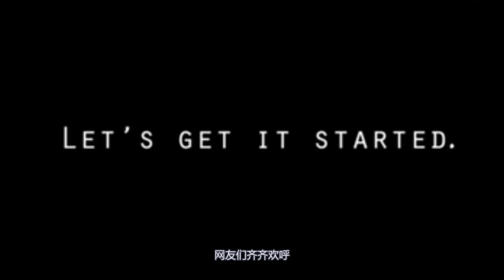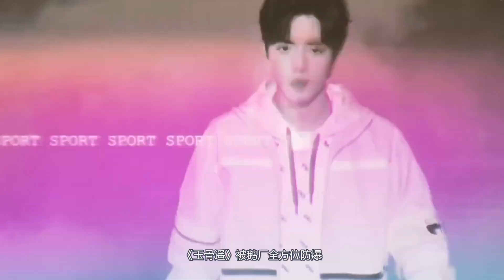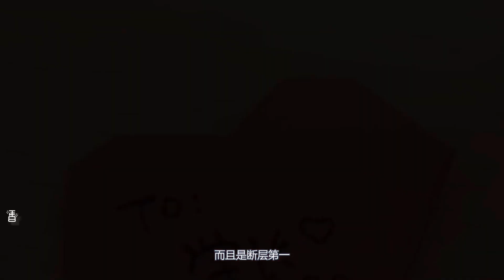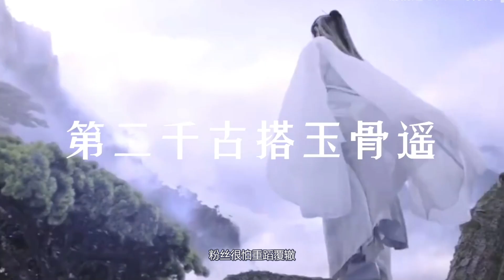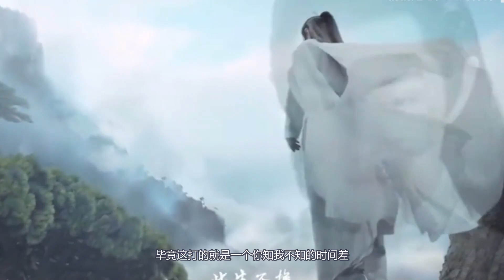驕陽斷層第一！播出後肖戰首直播！和劇中媽媽連線！